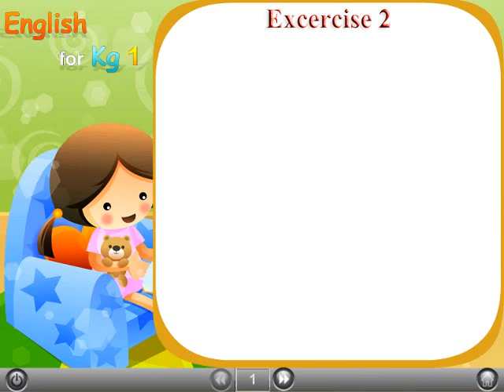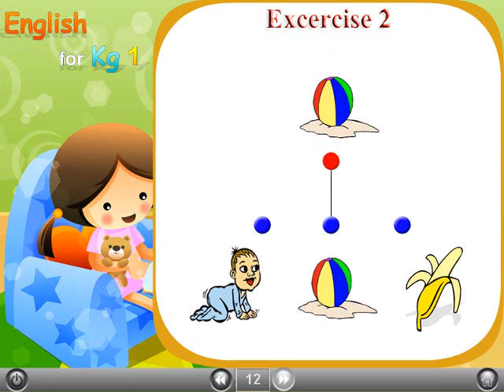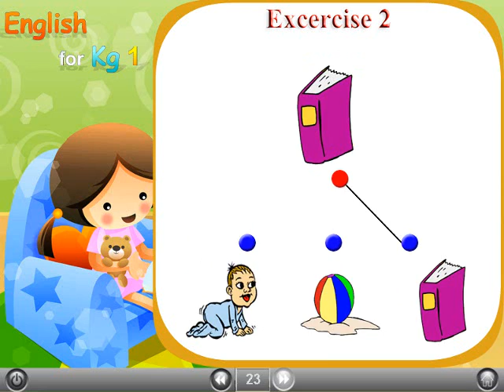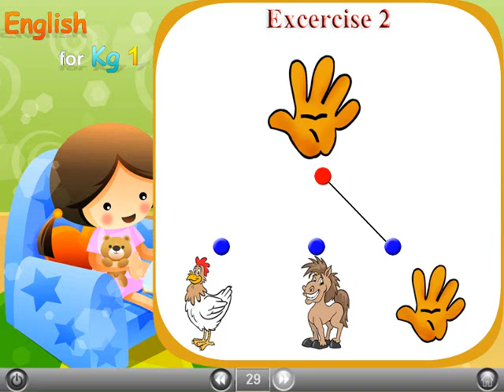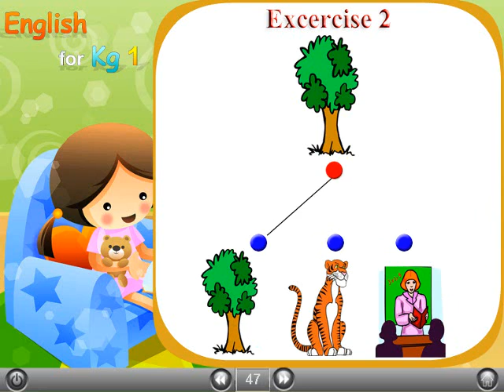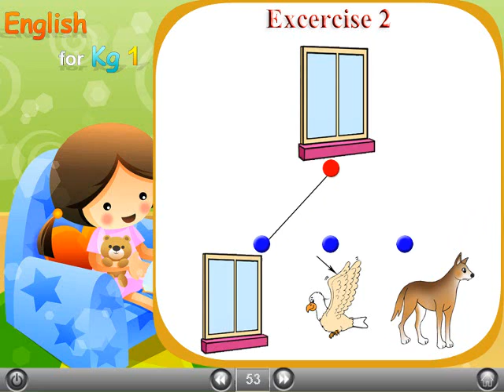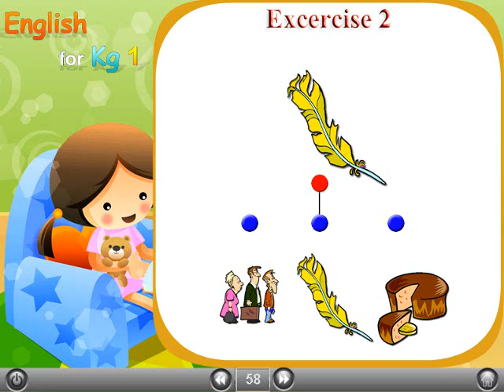84 ENGLISH For Kg1 حضانة كي جي1 لغة إنجليزية صوتيات